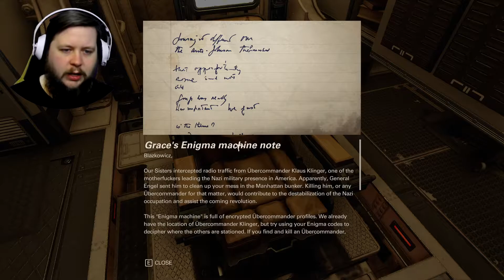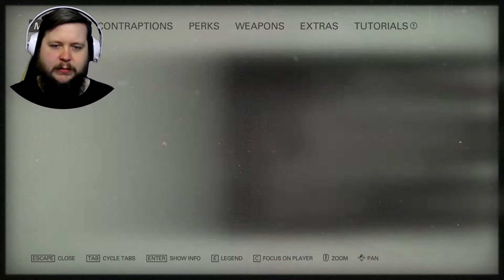New Orleans! - Wolfenstein II: The New Colossus - Episode 10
Launching ourselves into the new New Orleans in Wolfenstein II: The New Colossus!
In the video today, we check out the enigma machine, catch some crew members having some fun in one of the submersibles, and break through the wall surrounding New Orleans!